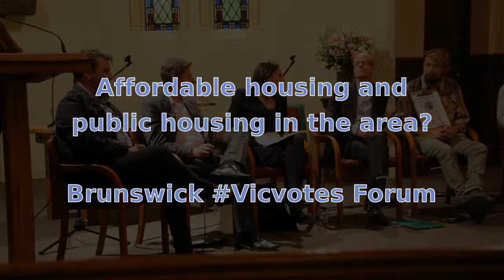Affordable housing and social housing in Moreland.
Candidates for the seat of Brunswick at the forum included Jane Garrett MP (ALP), Tim Read (Greens), Ward Young (Animal Justice Party), Dean O'Callaghan (Save the Planet), Giuseppe Vellotti (Liberal Party). Peter Allan (Community Independent standing for Northern Metro region) is an upper house candidate.